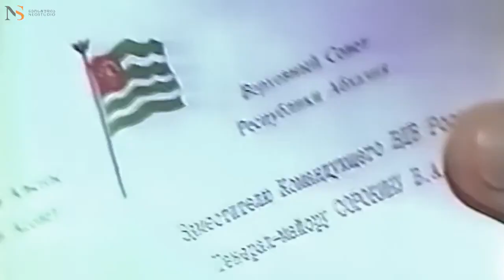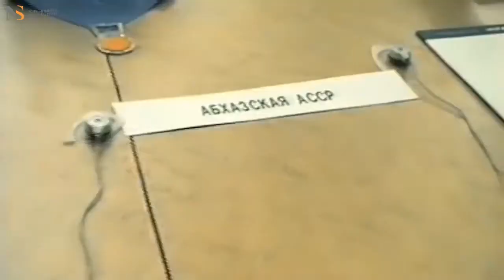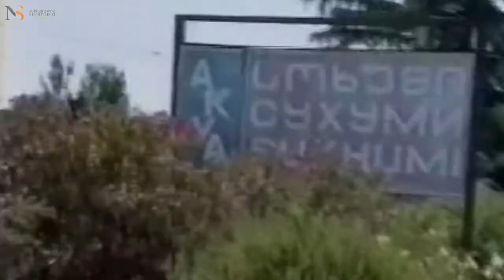რა ხდებოდა აფხაზეთში 1992-1993 წლებში? ● დ/ფ „წამი, წამება, წამიერება“ (ნაწყვეტი)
რა ხდებოდა აფხაზეთში 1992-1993 წლებში? ● ნაწყვეტი დოკუმენტური ფილმიდან „წამი, წამება, წამიერება“